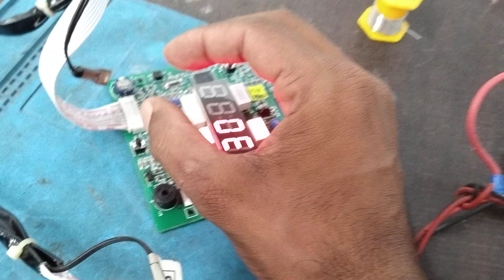Ao Smith Geyser eyser E5 error repair। Ao smith 25 ltr geyser repair करने का तरीका।